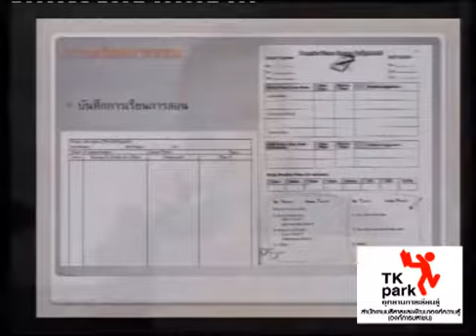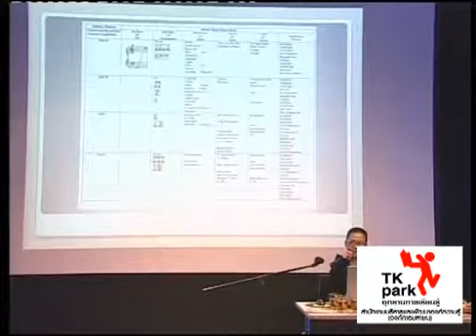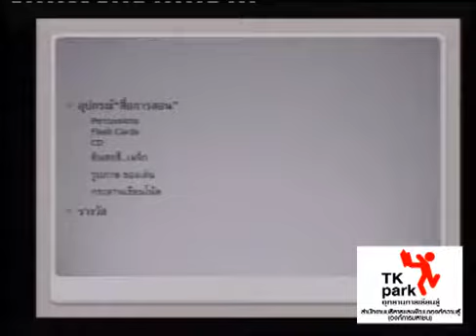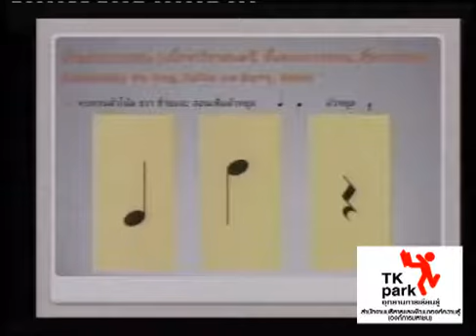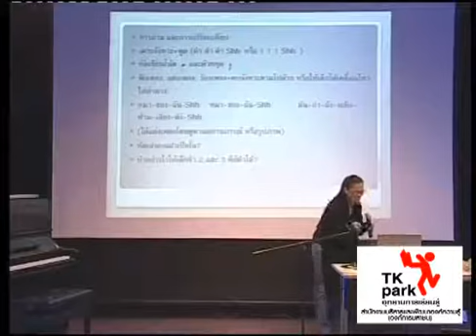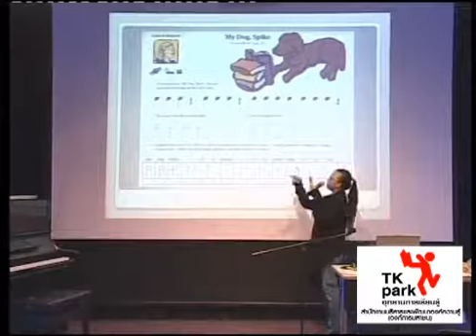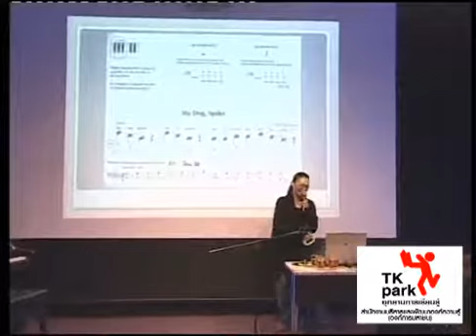แนวคิดและเทคนิคการสอนเปียโน (05)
7 กันยายน 2551
TK Music แนวคิดและเทคนิคการสอนเปียโน: โครงการความร่วมมือกับโรงเรียนดนตรี Ecru Music